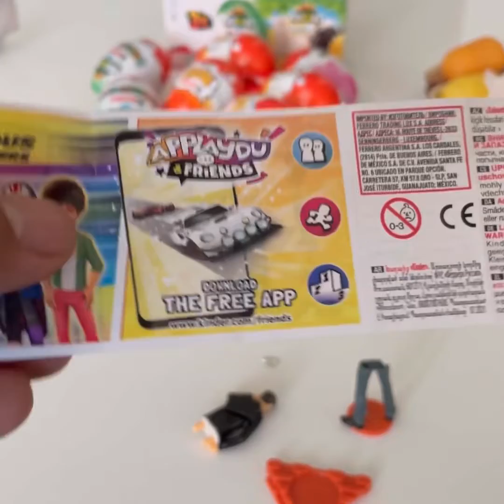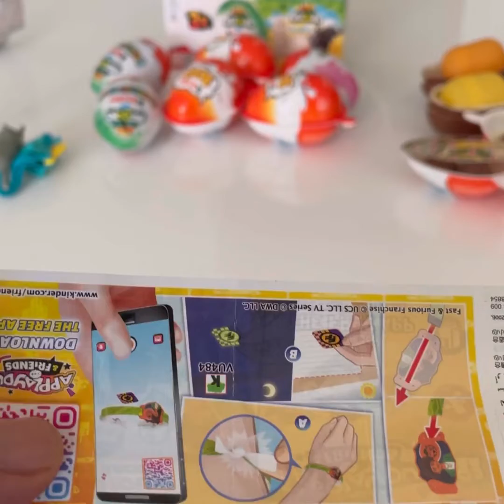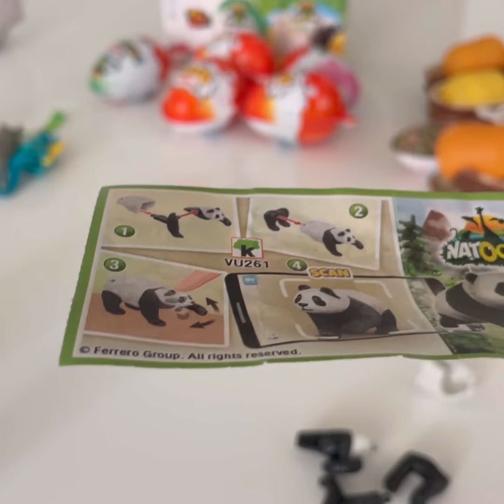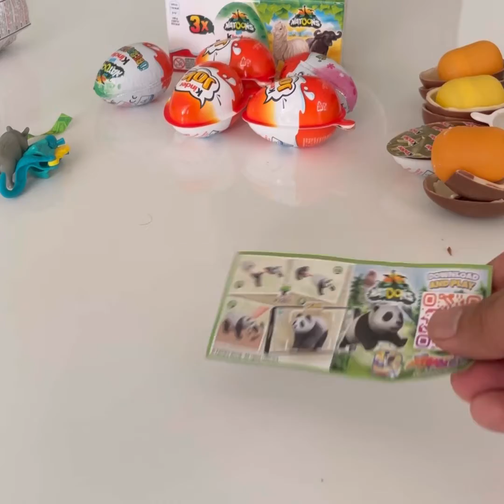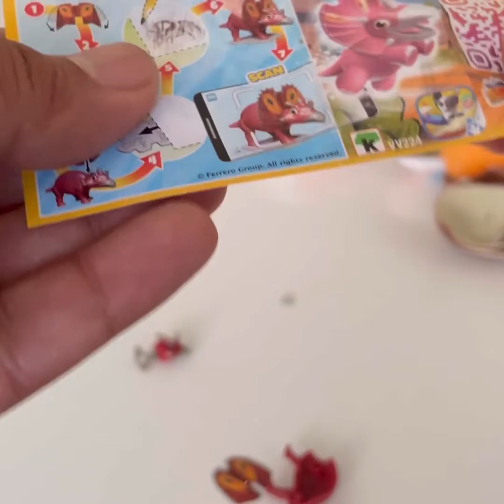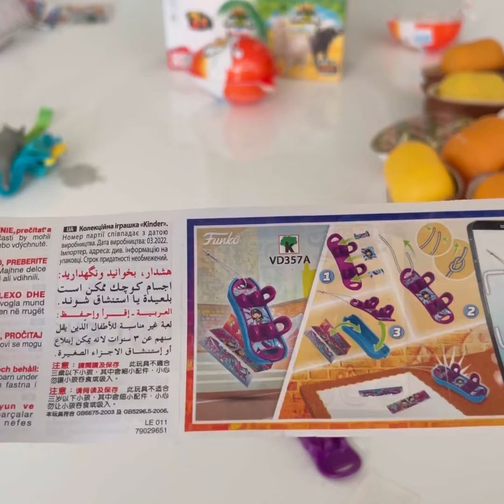10 surprise eggs unboxing. I open 10 surprise eggs in this video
I will open 10 surprise eggs in this video I hope you enjoy it. Surprise me with your subscription 🤩🤩